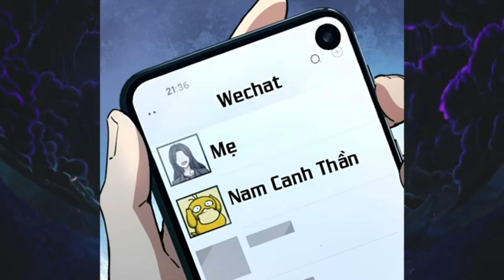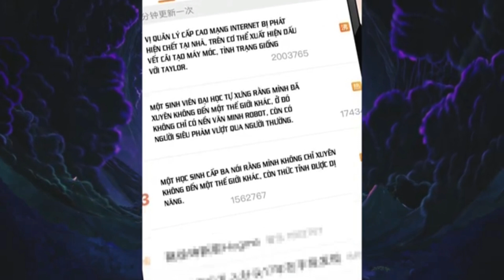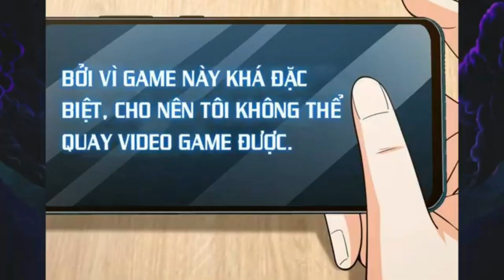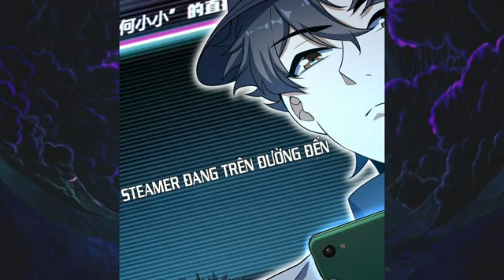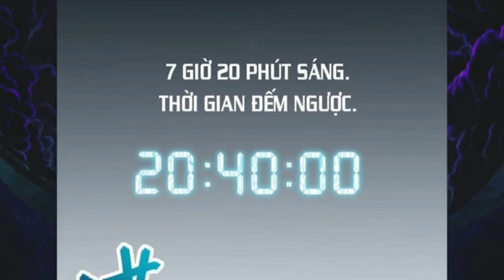After Reincarnation He Travels To Another Dimension For A New Adventure! - Manhwa Recap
MANHWA, Manhua, manga, anime, donghua, recap, summary, Manhwa recap